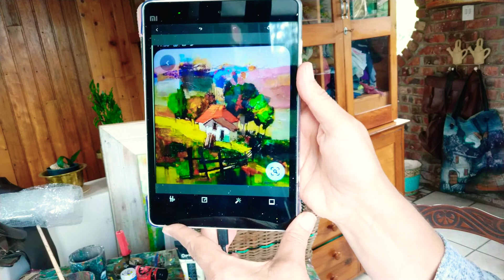I feel sick...so let me paint!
(Above link will take you to my Instagram post where you can see the final painting!)

My body does not feel well...but I am not going to name and claim any 'disease', because I  have in me whatever I need, all I have to DO is to 'Be still and know all is well."

'In  STILLNESS lies my salvation!' Whatever I need is already IN me, so I need to do whatever is necessary to allow the Abundant Life to flow in and through me. My mind is always the problem, always lying to me, always making me imagine terrible scenarios! Vain imaginations,  fear of tomorrow, and what happened in the past, are the things that steal kill and destroy my Life (The Abundant Everlasting Life inside me!). So I have to  do whatever I have to do to keep my mind off my body that is in pain. I can focus on my 'so called problem', or I can focus on THE ABUNDANT LIFE in me..where all my needs are met NOW!

Well for me the easiest way to get my mind STILL, is to paint!  Hope you enjoy this video. Thanks that I can share my experiences with you!